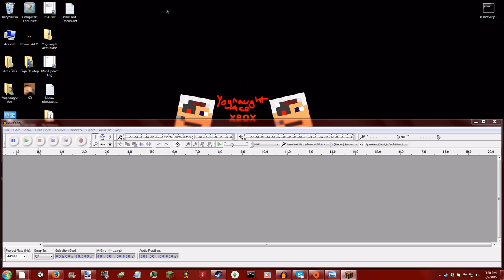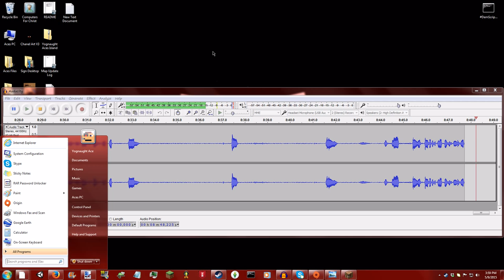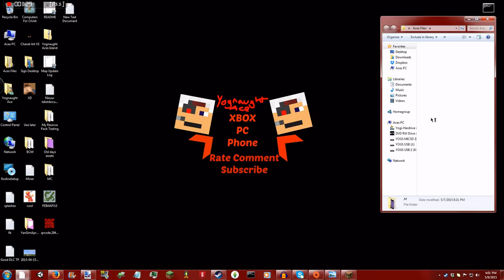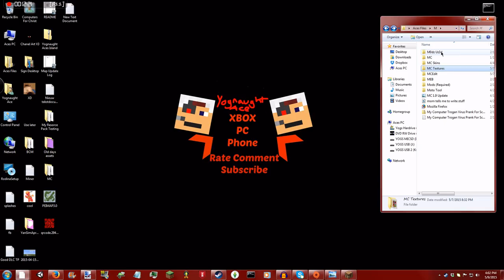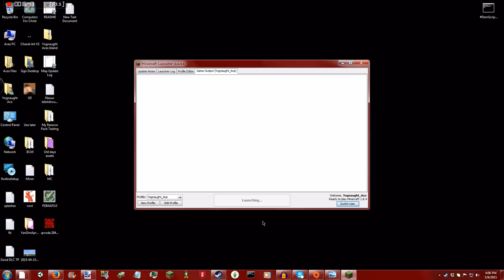Mic Test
Just trying out a old mic